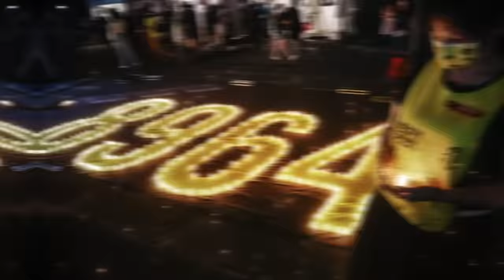111年中華民國國慶文宣影片—堅韌台灣，立足世界（2分30秒版）